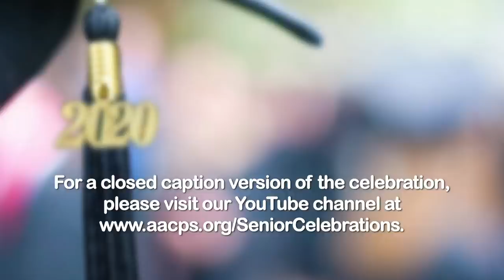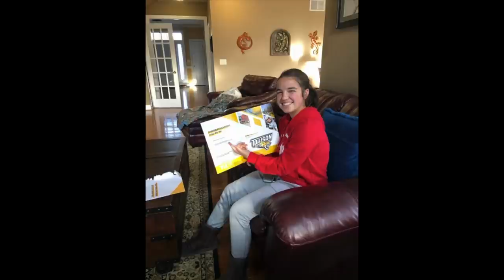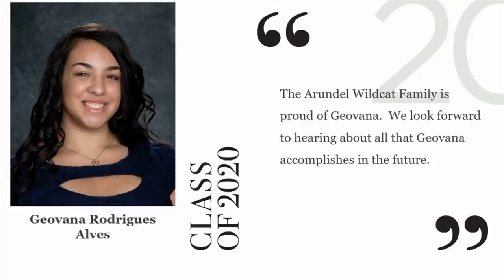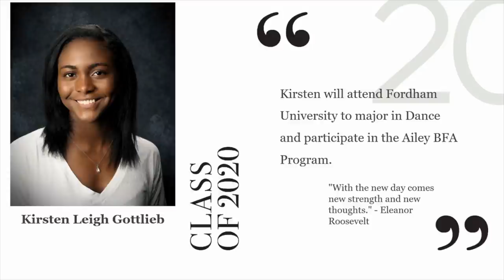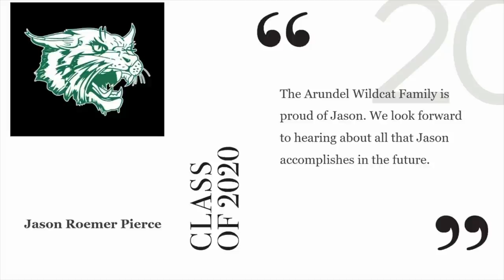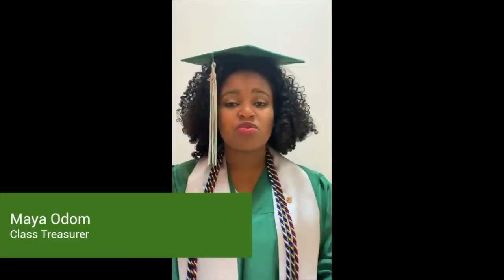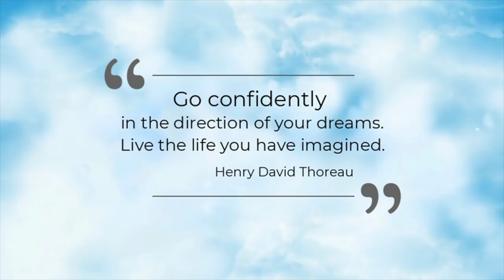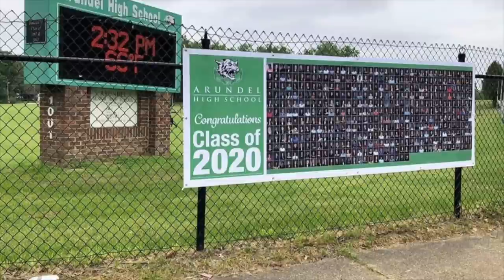Arundel HS - Digital Commencement